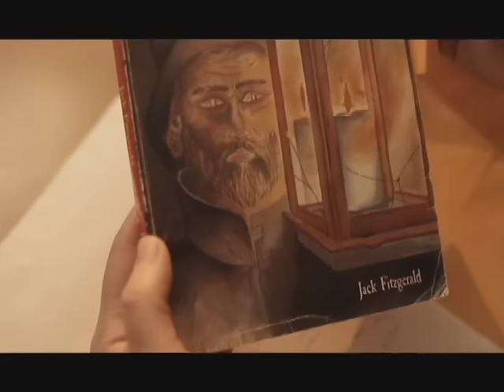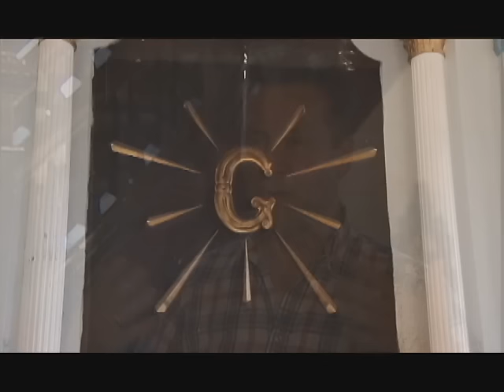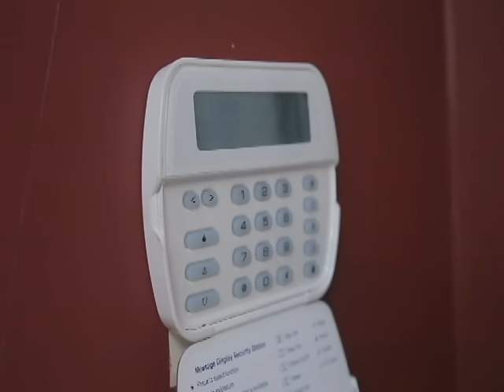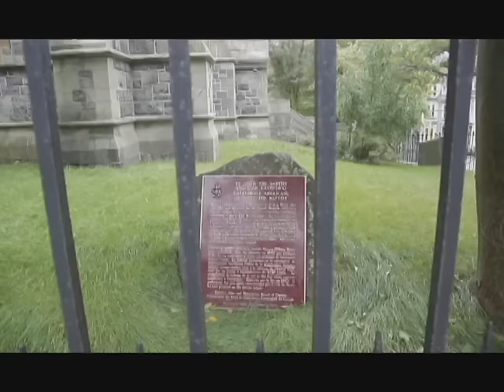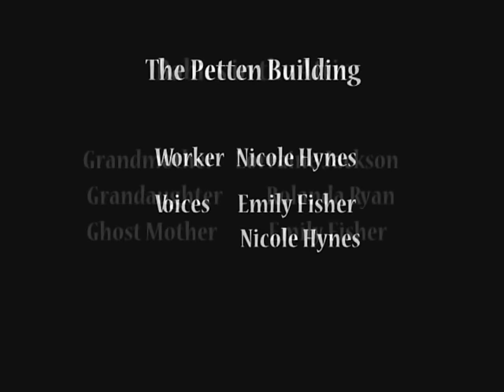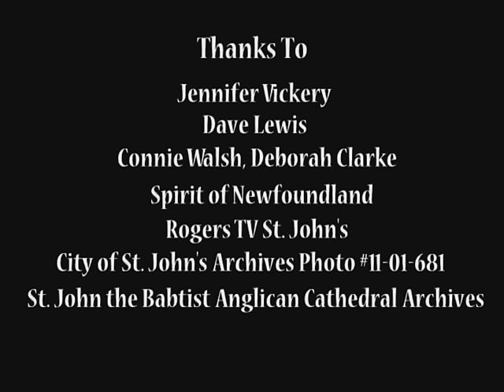TALES FROM THE MIST 2 - NEWFOUNDLAND GHOST STORIES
More NL ghost stories from St. John's NL, official selection of the 2015 Nickel Film Festival.